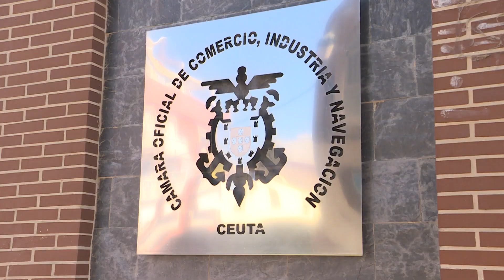La Cámara de Comercio organiza un photocall navideño de mascotas con carácter benéfico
La Cámara de Comercio organiza este miércoles un photocall navideño en favor de la Protectora de Animales de Ceuta y la Comunidad Gatuna. Será a partir de las cinco y media de la tarde en la fachada del Teatro Auditorio del Revellín.